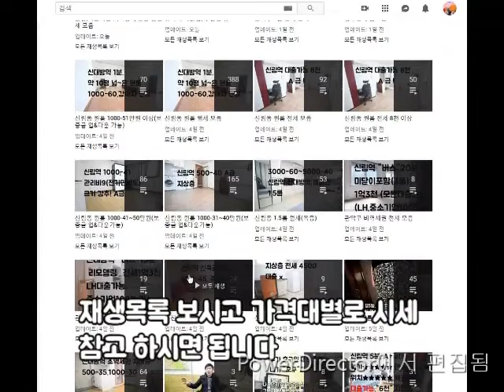신림역 10분.대출가능 투룸 1억7천.OR 1억4천 월세15.